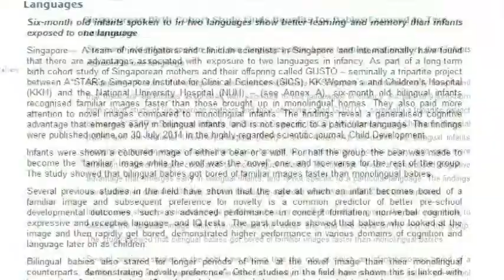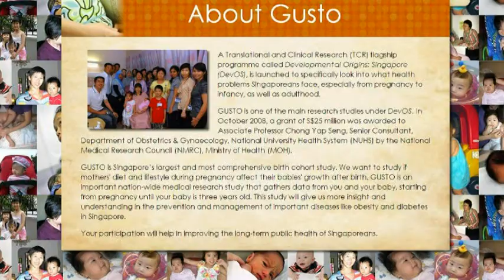Babies raised bilingual may be brighter, Singapore study conducted by SICS, KKH and NUH finds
SINGAPORE: Babies exposed to two languages display better learning and memory skills than those who are exposed to one language, a new study here has found. The study of 114 six-month old infants found bilingual babies recognised familiar images faster and paid more attention to novel images than those brought up in monolingual homes. The findings are not specific to a particular language. The study, released on Tuesday (Sep 2), is part of a long-term birth cohort study of Singaporean mothers and their offspring, known as Growing Up in Singapore Towards Healthy Outcomes (Gusto). It was jointly undertaken by the Agency for Science, Technology and Research's Singapore Institute for Clinical Studies (SICS), KK Women's and Children's Hospital (KKH) and the National University Hospital (NUH). Infants were shown a coloured image of either a bear or a wolf. For half the group, the bear was made to become the “familiar” image while the wolf was the “novel” one, and vice versa for the rest of the group. The study showed that bilingual babies got bored of familiar images faster than monolingual babies, and stared for longer periods of time at the novel image. Past studies have shown that babies who rapidly get bored with a familiar image demonstrated higher cognition and language ability later on as children, according to a joint media release issued by SICS, KKH, NUH, the National University Health System and the National University of Singapore (NUS). A preference for novelty is also linked with higher IQs and better scores in vocabulary tests during pre-school and school-going years. An infant in a bilingual home encounters more novel linguistic information than its monolingual peers, and has to learn to discern between the two languages it is hearing, the release said. It is possible that since learning two languages at once requires more information-processing efficiency, the infants have a chance to rise to this challenge by developing skills to cope, it added. NUS Associate Professor Leher Singh, the lead author of the study, said: “As adults, learning a second language can be painstaking and laborious. We sometimes project that difficulty onto our young babies, imagining a state of enormous confusion as two languages jostle for space in their little heads. However, a large number of studies have shown us that babies are uniquely well positioned to take on the challenges of bilingual acquisition and in fact, may benefit from this journey.”